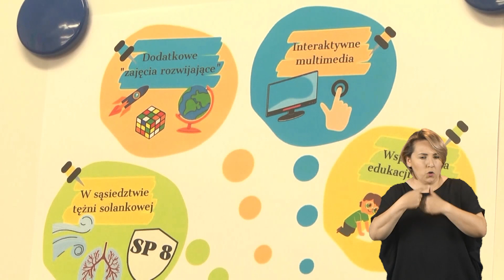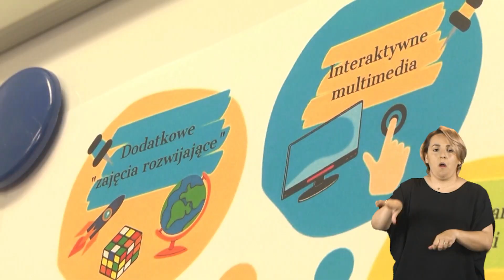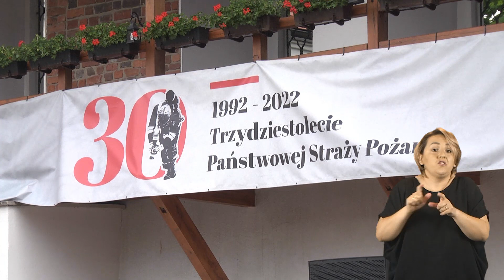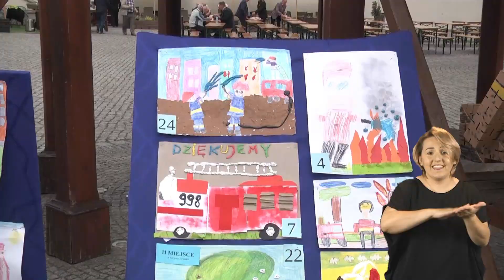Racibórz. Wiadomości dla niesłyszących